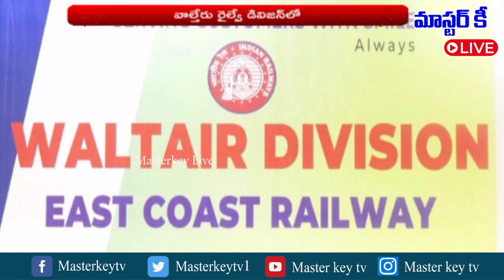వాల్తేరు రైల్వే డివిజన్ గడిచిన ఆర్థిక సంవత్సరంలో రికార్డ్ స్థాయిలో ఆదాయం || Masterkey live